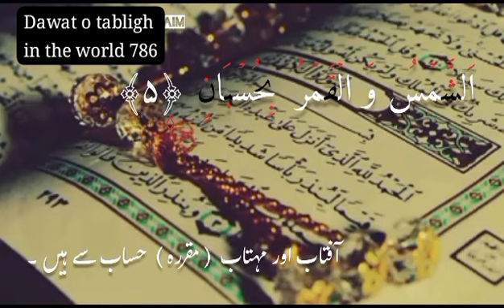Islamic videos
8 Parah ka pehly 4 rukuh    mukammal tk per Lia hai
5 time